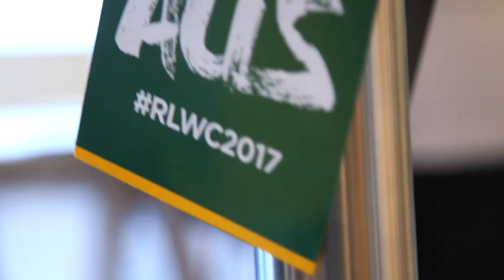Aussie fans meet the Kangaroos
Boyd Cordner, Valentine Holmes and Matt Gillett joined Kangaroos Coach Mal Meninga at the Civic Centre in Canberra to meet and greet the fans.